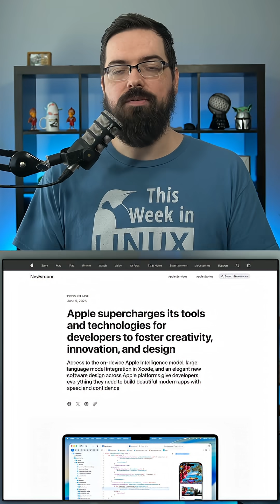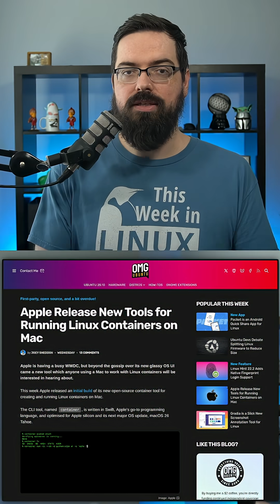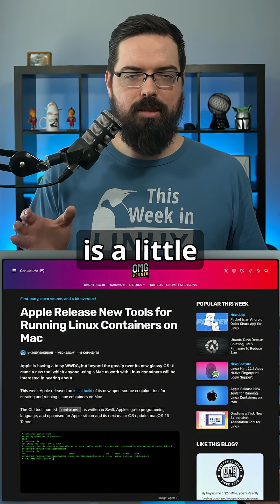Apple Release New Tools for Running Linux Containers on Mac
Apple has introduced a feature called Containerization, an open-source Swift package for macOS that enables running Linux containers in lightweight virtual machines (VMs), similar to Microsoft’s Windows Subsystem for Linux (WSL) ...